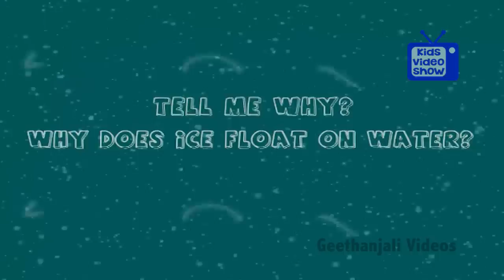Question and Answers - Ice Floats On Water - Tell Me Why - Kids Most Asked WHY?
Have you ever wondered why ice floats on water? Check out the video to find out why! Teach your kids basic science in an engaging manner through Kids Video Show.